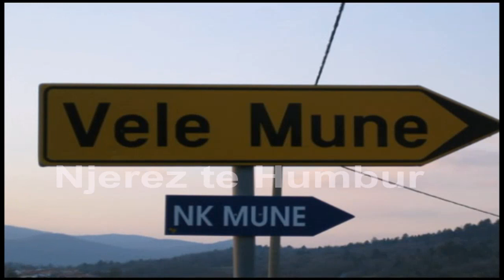Njerez te Humbur - Beqir Rruku (investigim) 10 Maj 2012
Kerkimet e stafit "Njerez te Humbur" per fatin e Beqir Rrukut nga Kosova.